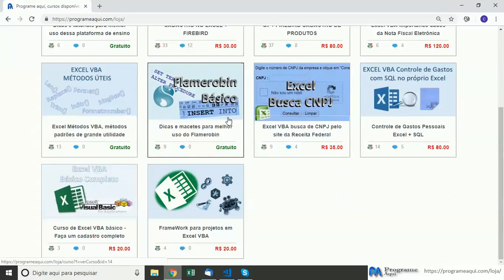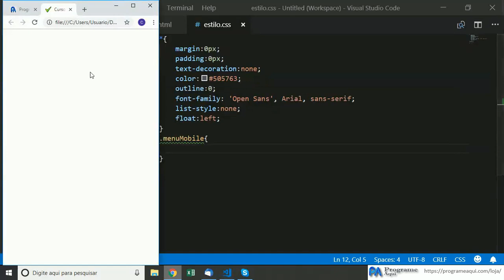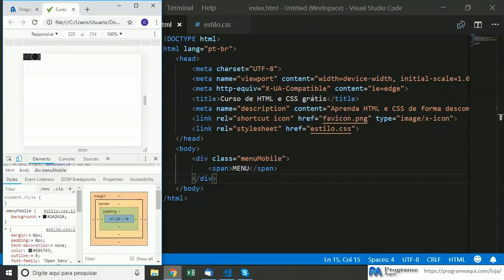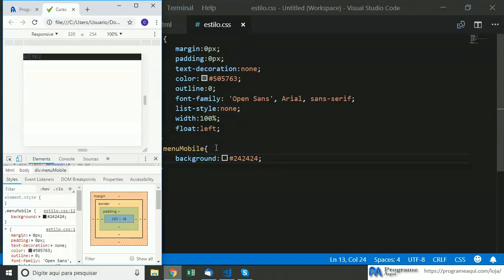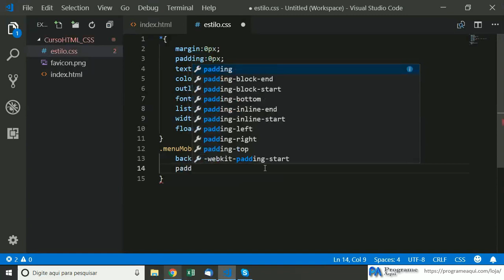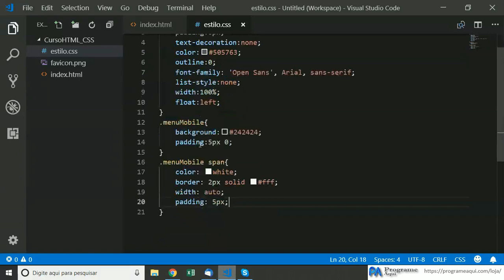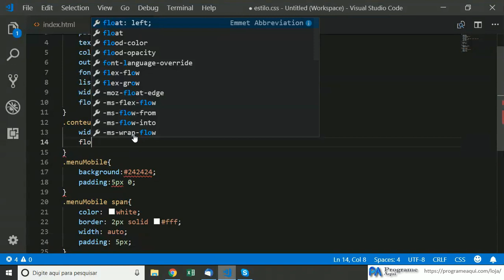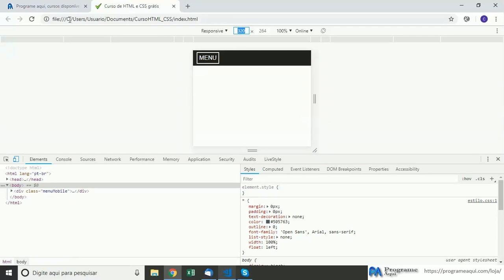Curso de HTML e CSS gratis aula 12 Criando o menu mobile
Equipe Programe Aqui.

Forte Abraço...